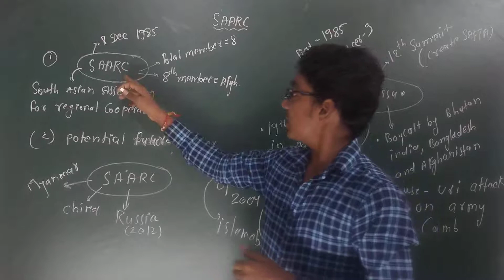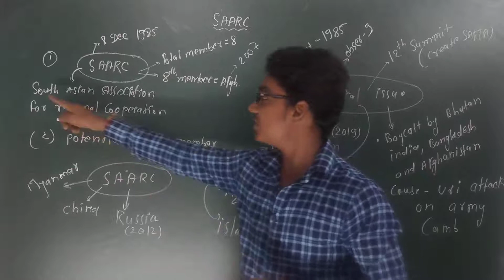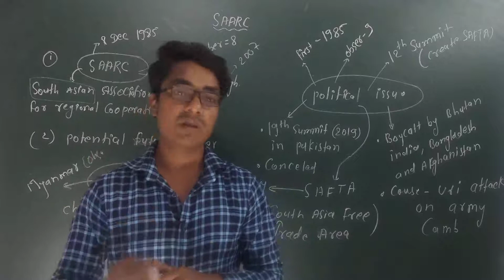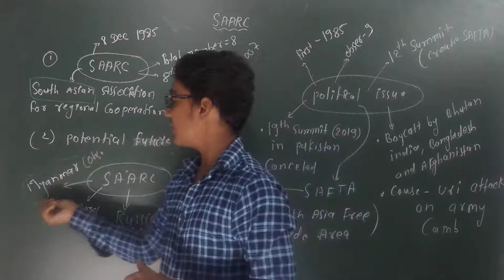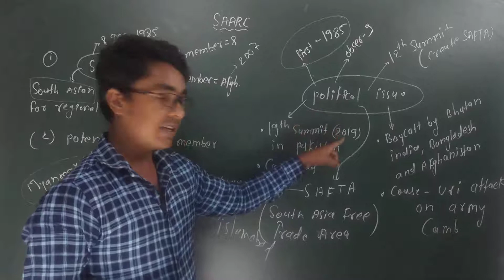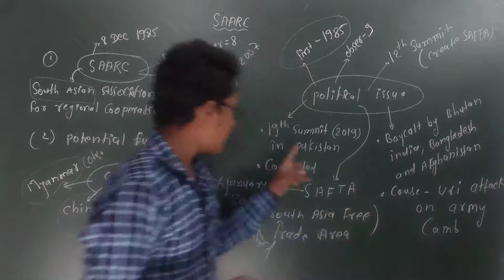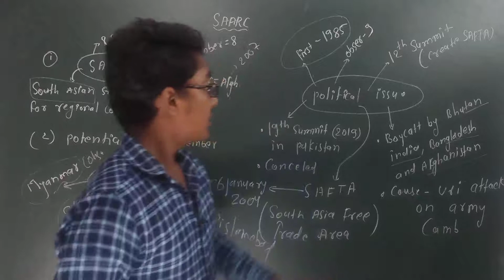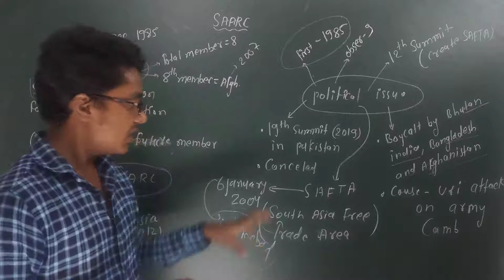Political Issues Of SAARC | Operation Of SAARC | by k kashyap